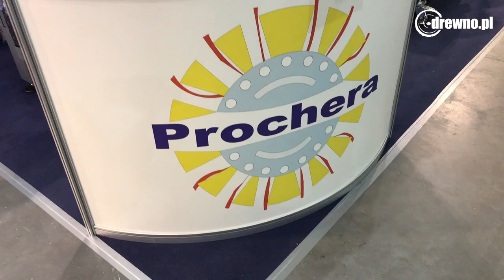Linia do olejowania deski podłogowej firmy Prochera - DREMA 2018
Standardowa linia do olejowania deski podłogowej składa się z walcowej nakładarki WN-450, przenośnika taśmowego na którym zamontowane są trzy jednostki rozcierające. Walcowa nakładarka oleju/wosku ma za zadanie równomierne nanoszenie czynnika na powierzchnię drewna. Walec posiada system szybkiej  wymiany wałów.